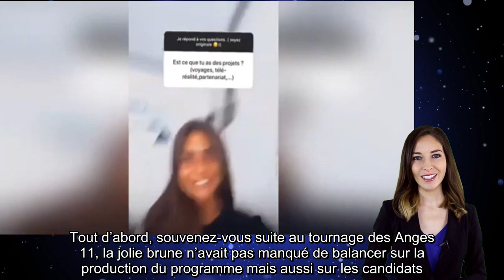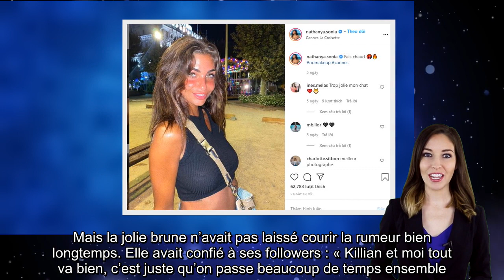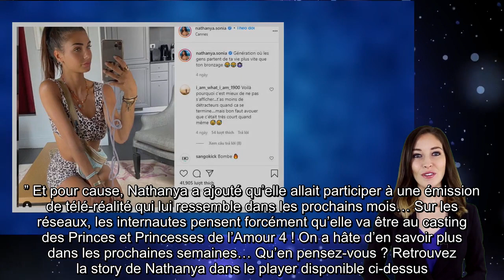Nathanya Sonia. Célibataire et de retour à la télé, on ne s’y attendait pas